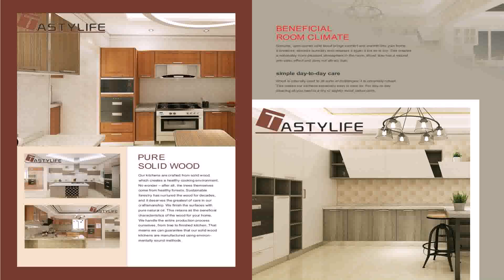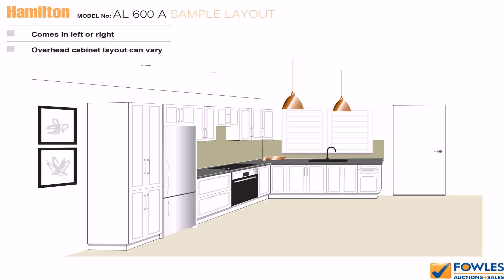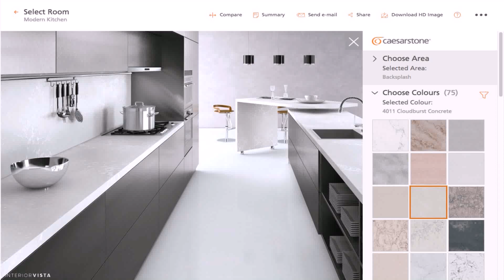Chicago Auto Repair